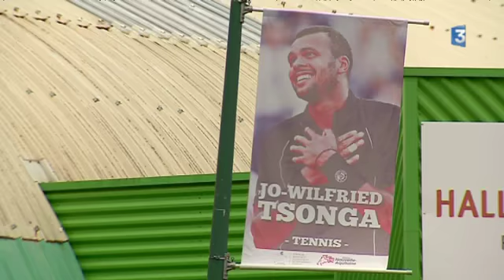Tsonga, Pouille... : des joueurs formés au Creps de Poitiers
Un reportage d’I. Gallou, J. Delage et C. Pougeas avec les interviews de Dominique Poey, fondateur du pôle France au CREPS de Poitiers, de Mehdi Sadaoui, 14 ans - Champion de France, de Léo Raquin, pensionnaire du CREPS et de Patrice Béhague, directeur du CREPS de Poitiers